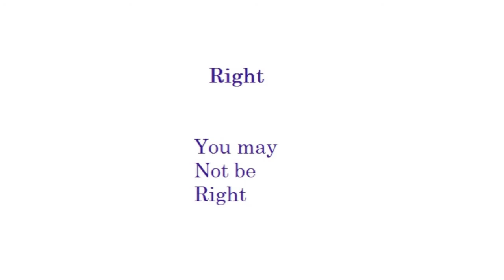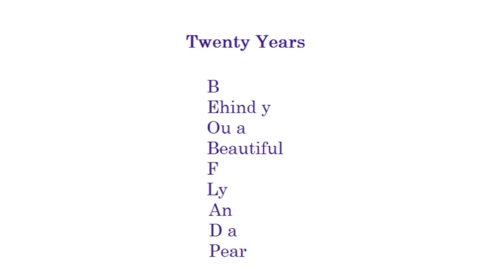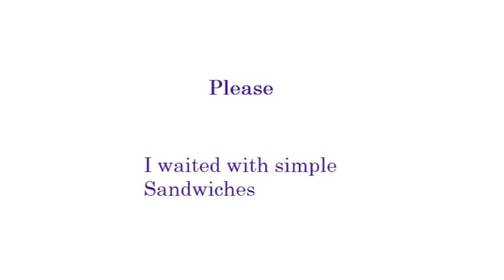A Game (Abstract Art Poetry Flute Improvisation English)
Restrictions make life a game.